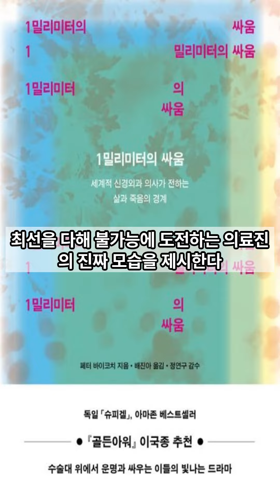[01월 신간도서] [과학] 1밀리미터의 싸움 / 저자 : 페터 바이코치 / 번역 : 배진아/ 출판사 : 흐름출판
목차
추천의 글 4
프롤로그 9
1. 머릿속에서 잠자는 괴물
어려운 결정을 내릴 때의 심리학 23
2. 어긋나는 일상
암이 뇌신경을 누를 때 75
3. 메스 아래 환자와의 대화
각성상태에서 이루어지는 뇌수술 115
4. 거인과 맞서 싸우다
장애물을 동반한 수술 마라톤 167
5. 솟구치는 피의 소용돌이
시간과의 싸움 227
6. 허리에 자리 잡은 거인
삶의 질이냐, 생명연장이냐 249
7. 배려와 존중
나쁜 소식을 전하는 일 283
8. 모든 것을 건 도박
예후가 나쁜 수술 317
9. 오직 환자에 대한 의무
환자가 지인일 때 343
10. 수수께끼를 푸는 의사들
새로운 해법을 찾다 371
11. 안개 낀 머릿속
희귀 질병의 실마리를 찾아서 399
12. 두 번의 반신 마비
소녀는 포기하지 않았다 441
에필로그 482
감사의 말 490
감수의 글 493